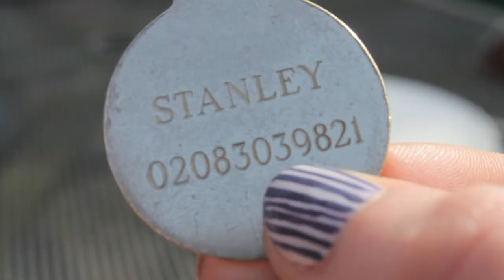Egg Timer (short cut)